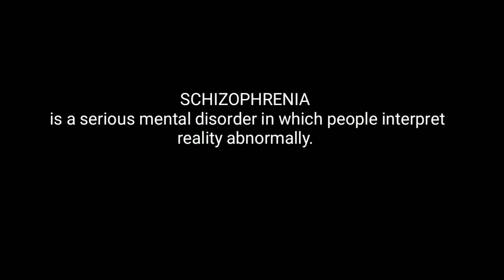तीसरा कप (सच्ची कहानी पर आधारित) Schizophrenia || Hindi Short Film 2020 || Based on a true incident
तीसरा कप || Hindi Short Film 2020 || Based on a true incident || Schizophrenia

Schizophrenia is characterised by thoughts or experiences that seem out of touch with reality..

Schizophrenia is a serious mental disorder in which people interpret reality abnormally. Schizophrenia may result in some combination of hallucinations, delusions, and extremely disordered thinking and behavior that impairs daily functioning, and can be disabling. People with schizophrenia require lifelong treatment.

It is possible for individuals with schizophrenia to live a normal life, but
only with good treatment. Residential care allows for a focus on treatment in a safe place, while also giving patients tools needed to succeed once out of care. Schizophrenia treatment includes medication, therapy, social and family support, and the use of social services. Treatment must be ongoing, as this is a chronic illness without a cure. When schizophrenia is treated and managed over the long-term, most people can live normal, productive, and fulfilling lives.